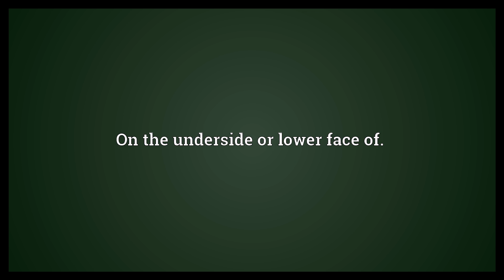Underneath Meaning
Video shows what underneath means. Below; in a place beneath.. On the underside or lower face of..  Underneath Meaning. How to pronounce, definition audio dictionary. How to say underneath. Powered by MaryTTS, Wiktionary